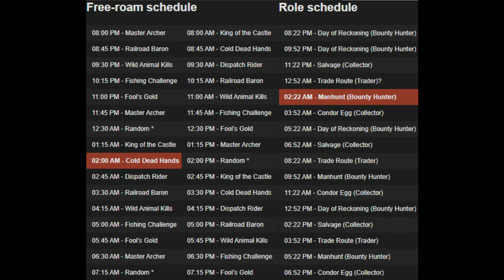Daily Challenges Madam Nazar Location Free Roam Event Schedule RDR2 Red Dead Online (5/8/20)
Red Dead Online Daily Challenges "List and Locations" for Friday, May 8, 2020 (5/8/20).